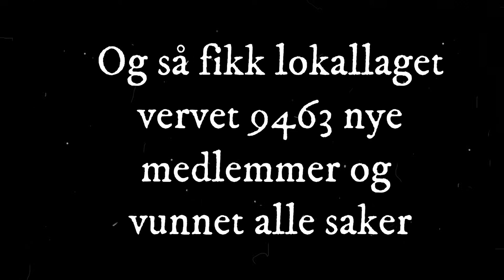Skolestart - en instruksjonsvideo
Etter sommerferien kommer skolestart, og med det en fantastisk mulighet til å kickstarte arbeidet i ditt lokallag!